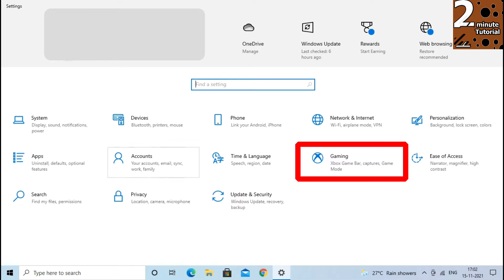Windows Screen Recorder Quality Settings | Windows 10 Captures Settings | 60 FPS Recording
Windows Screen Recorder Quality Settings